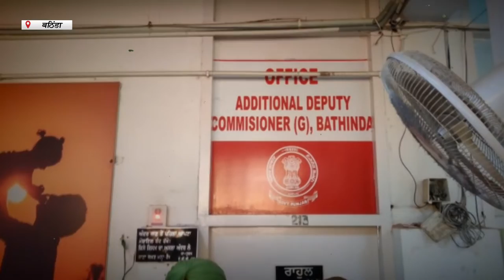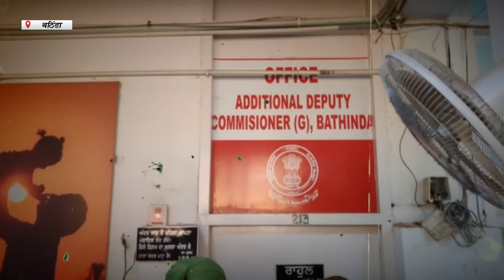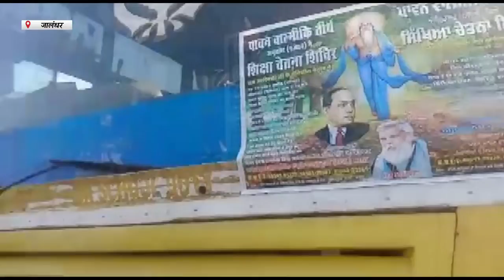Hulchul Prime Bulletin | 18 November 2022 | Hulchul TV